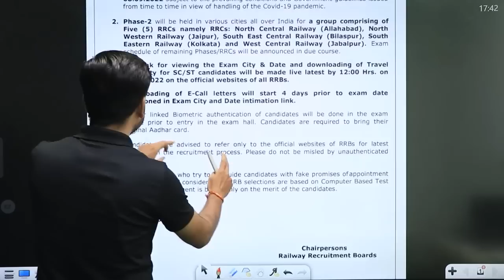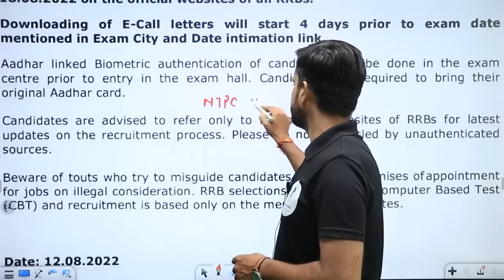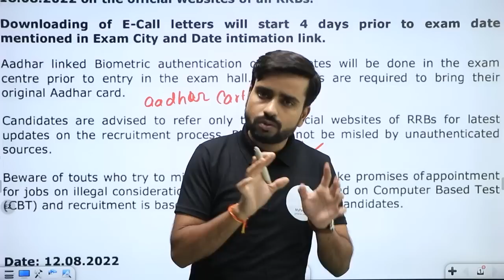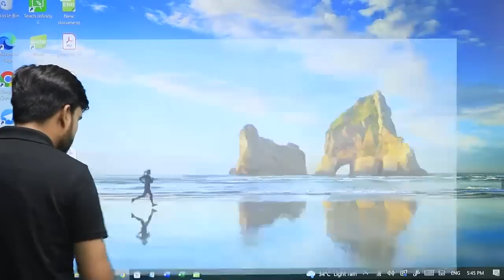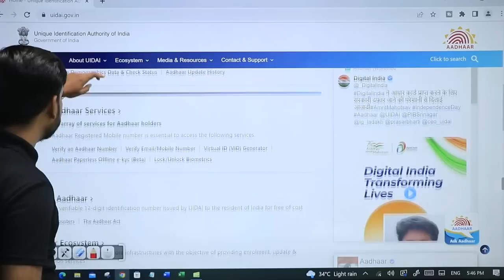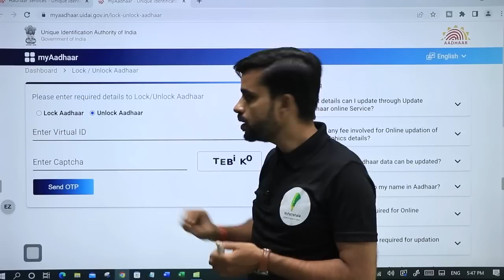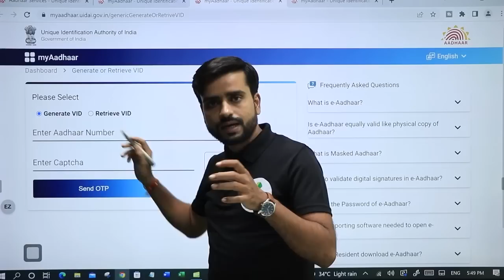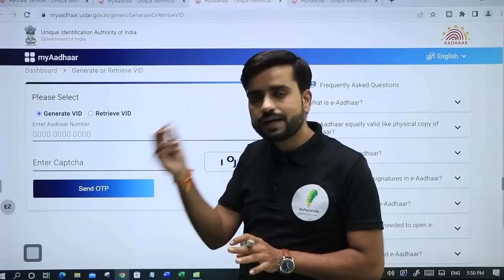Railway Group D परीक्षा 2022 | महत्वपूर्ण सूचना आपके लिए बहुत खाश है